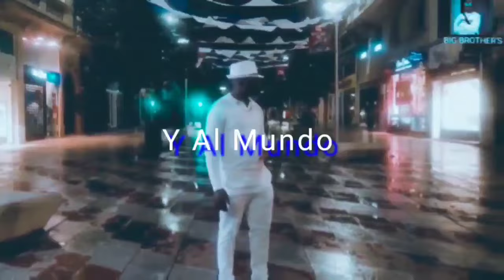Pourquoi Sommes-Nous Méchants By BIG BROTHER'S ( Official Music to the world )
pourquoi sommes-nous méchants les uns envers les autres le monde est un endroit paisible où vivre pourquoi sommes-nous méchants